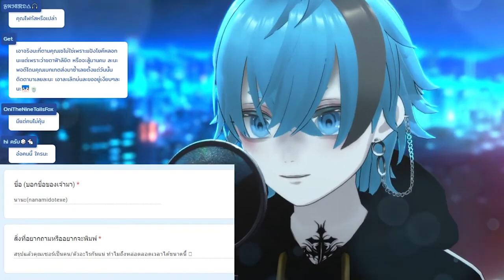คำถามที่ทำให้รู้จักฉันคนนี้มากขึ้นยังไงละ!!!!【VtuberTH】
◼ค่าขนมและเกม จงมอบเงินมาซะ!!◼
◀ PromptPay▶ ◀True Wallet▶
true wallet หัก 22% นะแต่ PromptPay ไม่หัก

ติดตามช่องทางต่างๆ ได้ที่